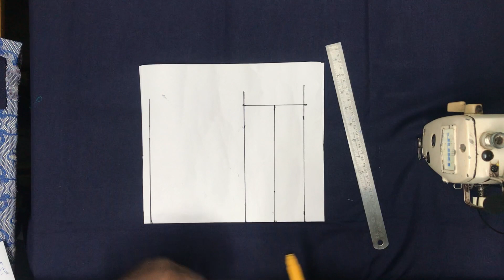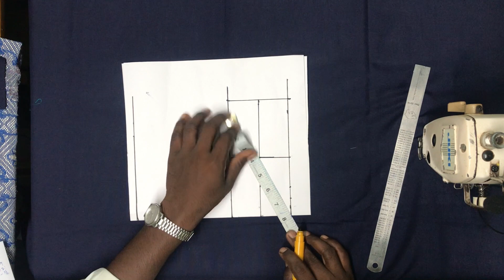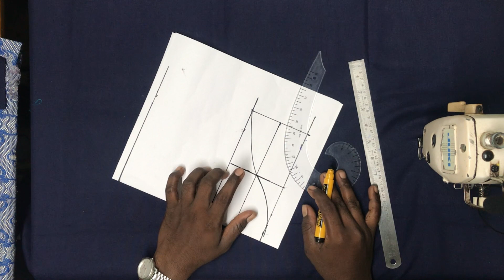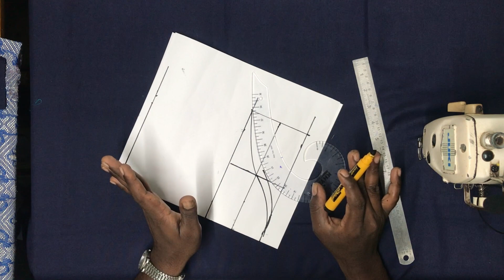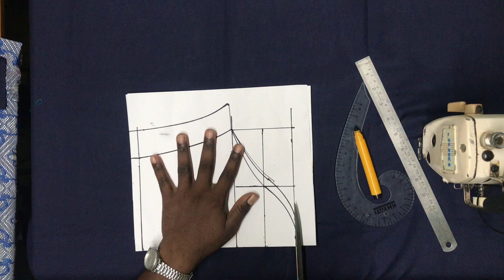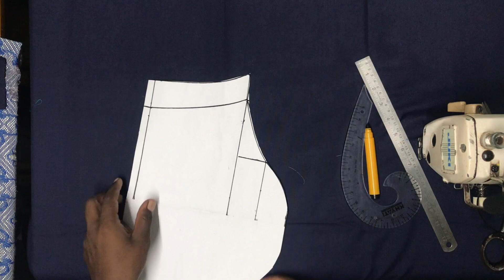✅ಬ್ಲೌಸ ತೋಳು ಕಟ್ಟು ಮಾಡುವ ಸರಳ ವಿಧಾನ🙏Sleeves cutting in Kannada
Quieres for blouse sleeves :
1:sleeves cutting
2:sleeve cutting in simple method
3:sleeves cutting in kannada
4:sleeves cutting and stitching
5:3/4 sleeves cutting in kannada
6:sleeve cutting in kannada
7:blouse sleeve cutting in kannada
8:kannada sleeves cutting
9:kannada blouse sleeves cutting
10:short sleeves cutting in kannada
11:sleeve cutting
12:blouse sleeves cutting tutorial in kannada
13:blouse sleeves cutting and stitching in kannada
14:ladies club blouse sleeve cutting
15:blouse cutting in kannada